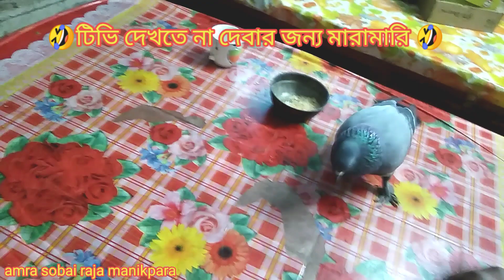me 🤪 versus pigeon🐦 fight. who will win in the match???👑. do not skip.@amrasobairajamanikpara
me 🤪 versus pigeon🐦 fight. who will win in the match???👑. do not skip.‎@amrasobairajamanikpara2435